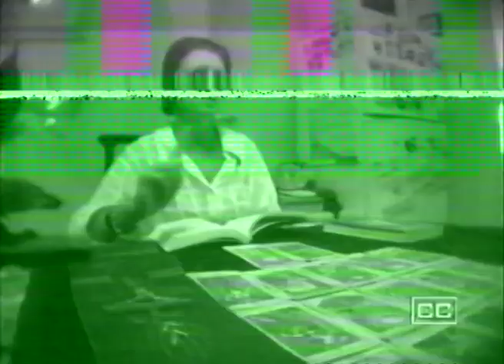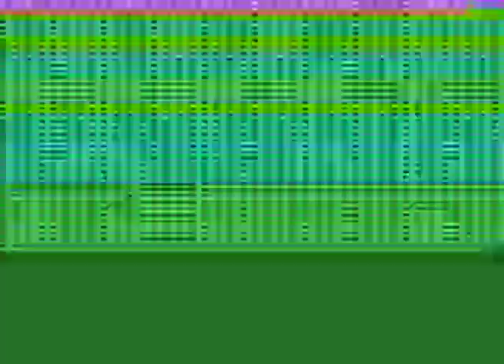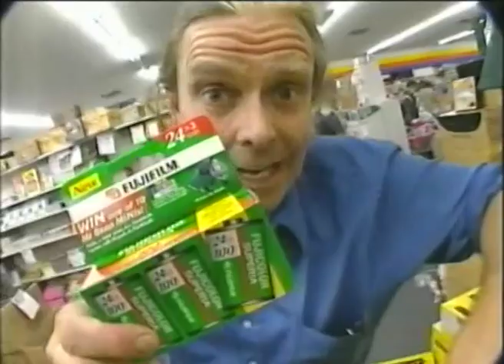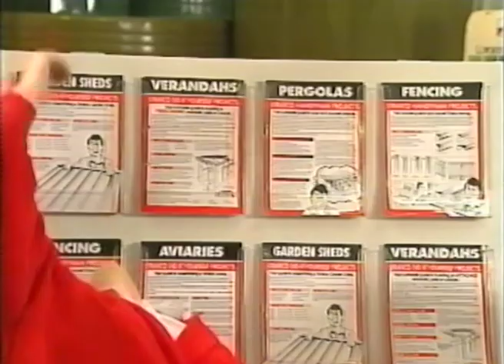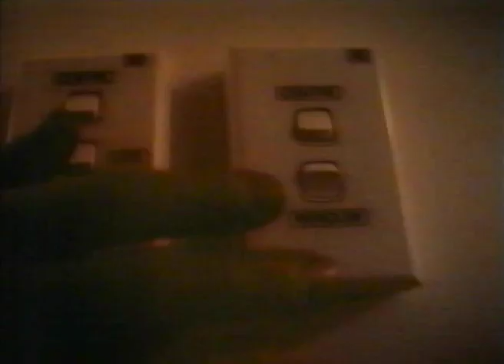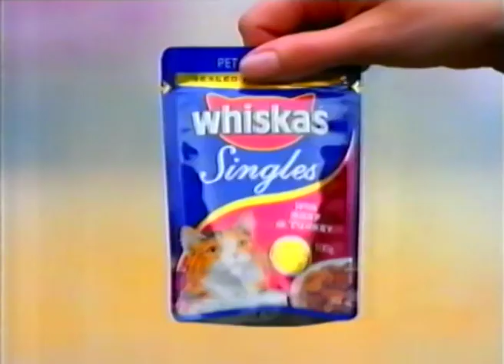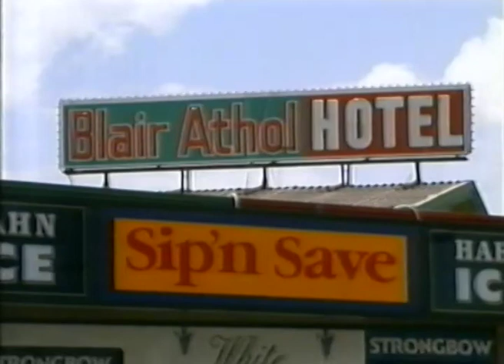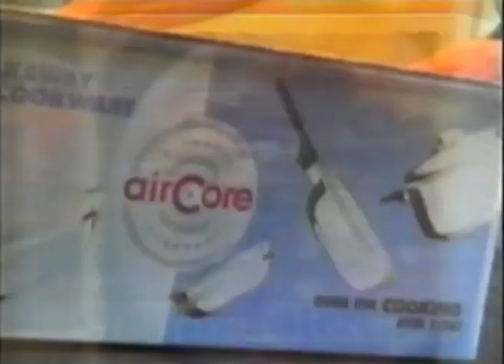Channel Seven Adelaide Adverts, December 1999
These adverts are taken from an old VHS tape in my archive, of a television broadcast of Mary Poppins, on Channel Seven in Adelaide. The tape has no date written on it, but the ads themselves make it clear that this was December 1999, as several of them reference either Christmas or the new millennium, and one of them states 1999.

Also, I edited out the film itself because, you know, copyright. I apologise for the inconvenience.